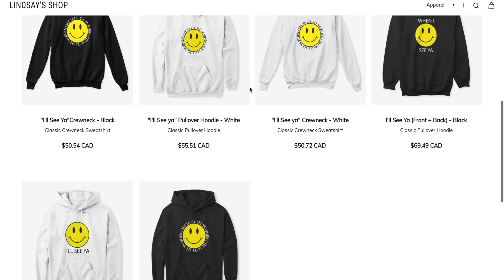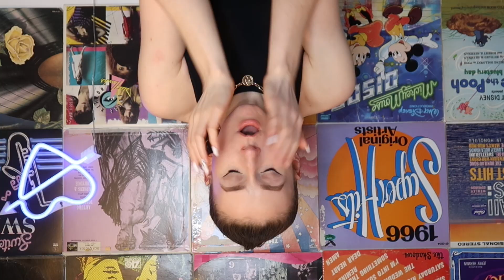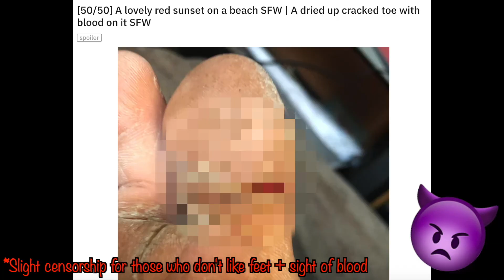Disturbing Reddit 50/50 Challenge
Ask and you shall receive.  A bunch of you wanted to see me do the reddit 50/50 challenge.  Heres a bit on the challenge: you go on the subreddit reddit fifty fifty and you either well get a really nice PG picture or a dark Rated R image. The images are blurred so you don't know what you're getting until you click on them.

Send me stuff:
Lindsay Ivan
Etobicoke, ON
M8V 4A2